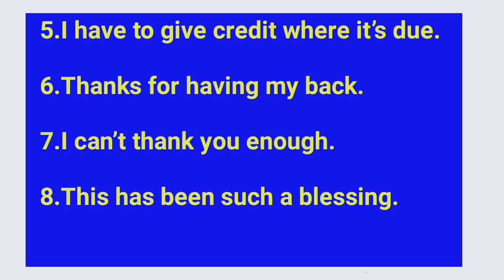Creative Ways to say 'Thank you' . Learn English. English Speaking Practice.